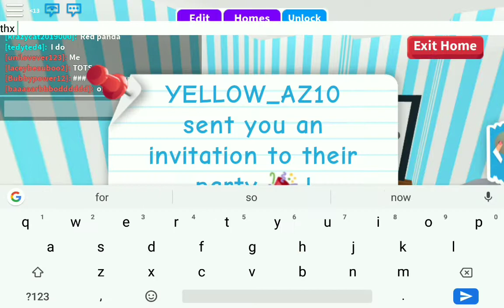Roblox adopt me: tiny house makeover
My user name is coolbakes1
I am now gonna call you guys the cupcake squad